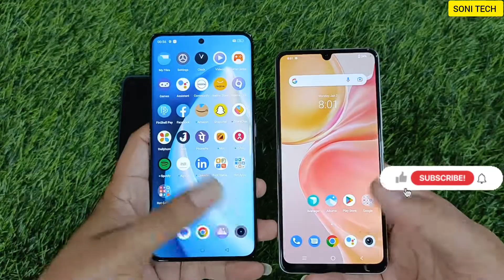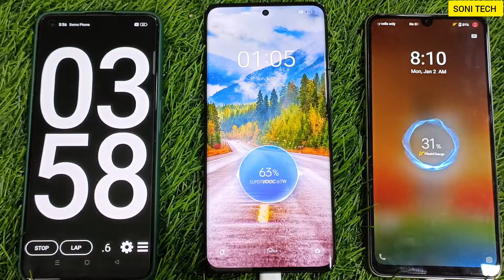REALME 11 PRO 5G VS VIVO Y100 5G COMPARISON